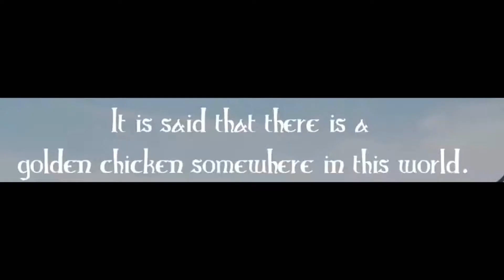SE PREMO ALT F4 IL VIDEO FINISCE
Vi consiglio di guardare ogni video fino all'ultimo secondo che lascio Easter Egg e parte inedite.

✔️ LASCIA UN BEL LAICO (mi dissocio) 👍;

CANZONI CHE USO:
-Angel Guerrero
-A walk in marais
-Bluegrass banjo
-Come 2gether
-Jump the Streets
-Last Summer
-Takin' It Back
-Time Lapse

IL MIO PC:

SCHEDA MADRE

SCHEDA GRAFICA

(tutte le altre informazioni puoi trovarle sulla scheda "INFORMAZIONI").